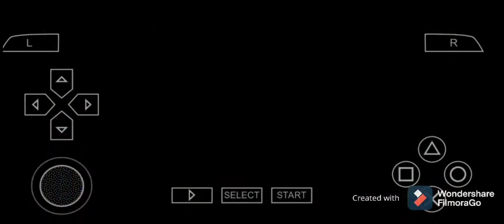GTA VICE CITY STORY GAMEPLAY 😱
gta vice city story gameplay in android
PSP games play in android
all Android gameplay
parmveer 2727